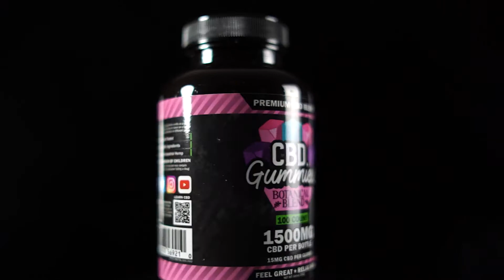CBD Gummies for Beginners | CBD Gummies for Sale | CBD Gummies Review | CBD Hemp Bombs®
CBD Gummies | CBD Gummies for Beginners | Hemp Bombs®

Hemp Bombs CBD Gummies are one of the best ways to enjoy our premium CBD, especially for first timers. They're tasty, potent and come in different varieties to suit any lifestyle and health routine.

Our award-winning CBD gummies come in original, high potency, sleep, immune support with elderberry extract and botanical blend varieties.

For beginners, here's a few tips:
Start with one gummy each day, working your way up to two each day
Keep a journal to track your CBD intake each day
Record how feel, depending how much you take each day

00:09 Hempbombs CBD Gummies
00:15 Tasty CBD Gummies
00:22 Original CBD Gummies
00:24 High Potency CBD Gummies
00:25 CBD Sleep Gummies
00:27 Immunity CBD Gummies
00:29 Botanical Blend CBD Gummies
00:44 Lab Tested CBD
01:05 Journal and Track CBD Intake

No doubt that hemp is the major element in the new gummy known as hempbombs cbd gummies but it also has got a bunch of other active ingredients whose details shall be made known to you below.
When you order cbd gummies online  you are getting a specially formulated edible that will give you the best experience.
Shark tank cbd gummies shark tank cbd gummy bear episode shark tank cbd episode cbd gummies shark tank.
Cbd gummies for sciatica and cbd for knee pain are common uses for this powerful substance as well.
I hope you've enjoyed this cbd gummies review video about the best cbd gummies for pain!
In this video i share my own review after a week of using Hempbombs cbd gummies.
Cbd gummies for dummies – differences between all types cbd gummy edibles explained.
I recently tried cbd gummies for the first time and i must say i love them!
Cbd gummies effects  cbd gummies for pain  best cbd gummies for anxiety.
How to make cbd gummies: homemade cbd edible recipes, tips and dosing!
Cbd gummies review - benefits of cbd gummy bears and how to use them.
There you have it  2 recipes to help you make your own cbd gummies!
I don't feel like any cbd gummies i've ever tried have worked until now
Best cbd gummies for pain 2021 (don't buy until you see this!
Jezebel tries cbd gummies and determines their effects.
Best cbd gummies - the top 5 cbd gummies of 2020!
Cbd gummies before and after result?
Our first time trying cbd gummies!
Trying some cbd gummies one night.
Cbd gummies that actually work?
🥴|cbd gummies 101| (the facts)